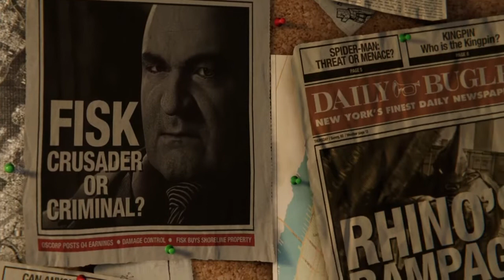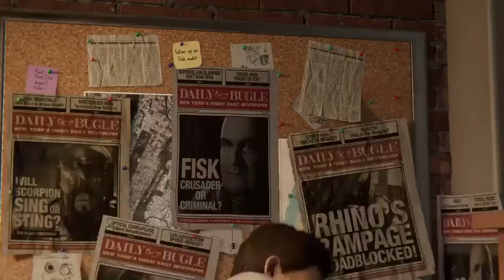This Spider-man (Playstation 4) Video will have 0 views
I’m making more of these newest gameplay video’s soon, it’ll take me awhile

• I got more links, but these are just the important ones uwu